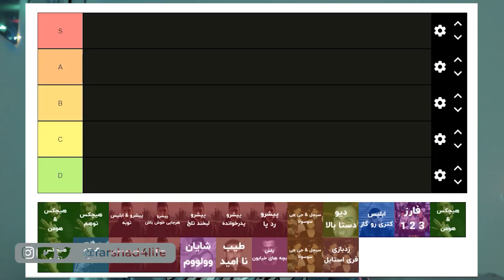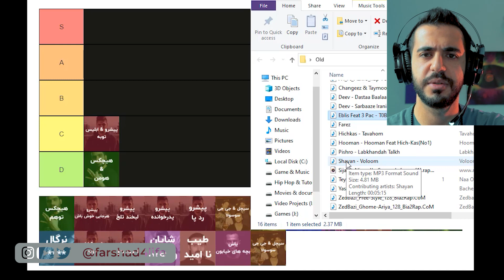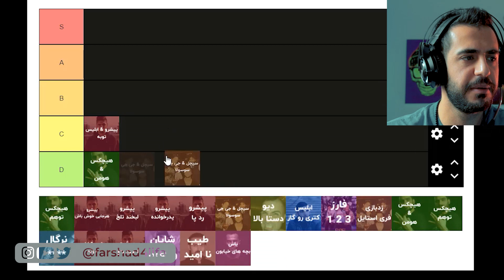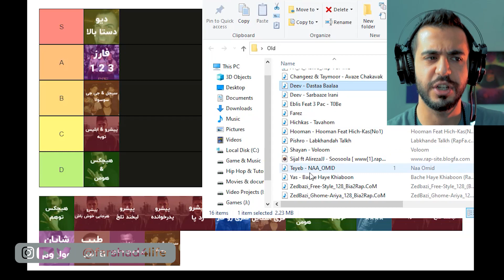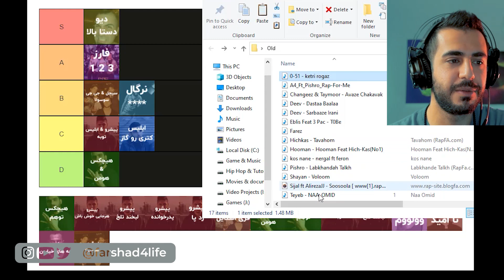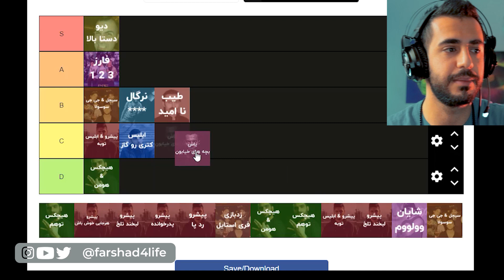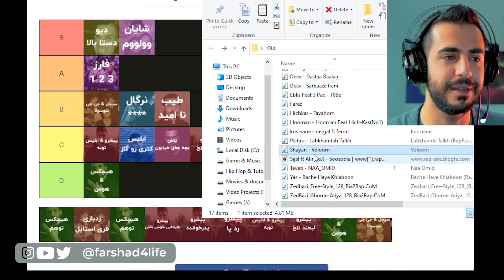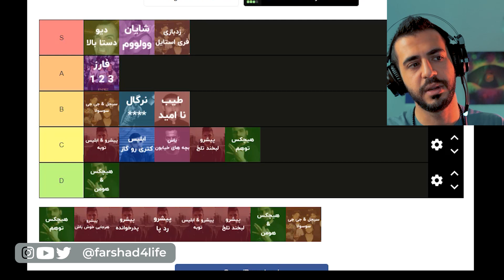ضعیف ترین موزیک های بهترین هنرمندان رپ فارسی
مرسی که اگر دوست دارید لایک می کنید ❤️️